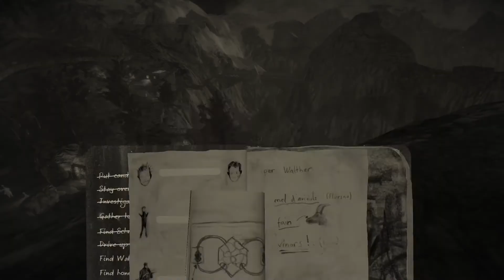STATE CHAMPS! Esports Show 3/26/21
While we're in between tournaments, we've got another special edition of our weekly show. This time around Candace and Haaris discuss new and upcoming game releases, including Mundaun, Monster Hunter Rise, Apex Legends for Switch, Outriders, Paradise Lost and Pokemon Snap.